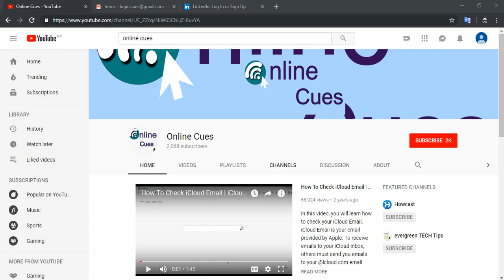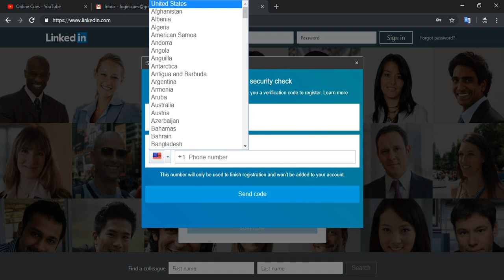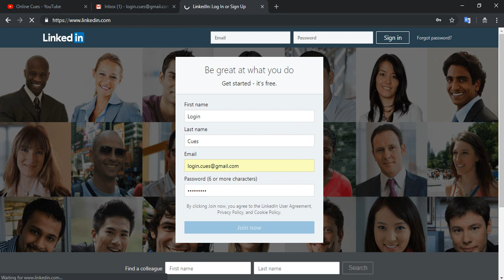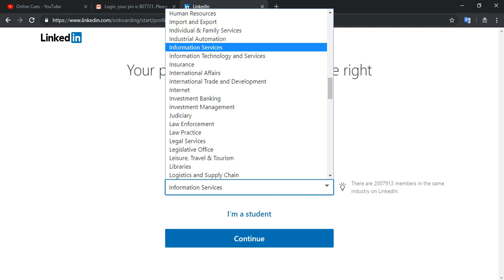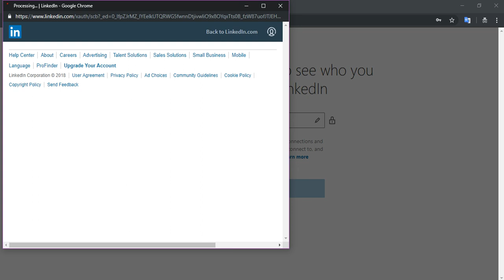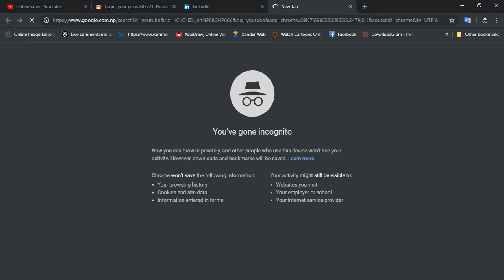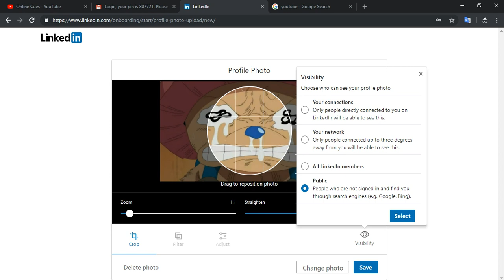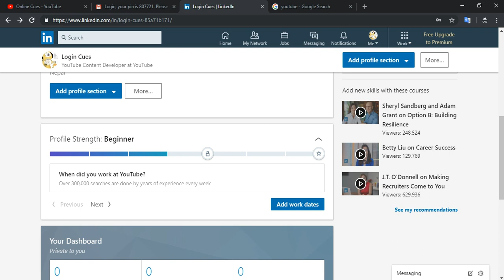How to Create a LinkedIn Profile - Linkedin Sign up 2018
Creating a Linkedin profile is very easy. This is the video tutorial on how to sign up for linkedin profile.